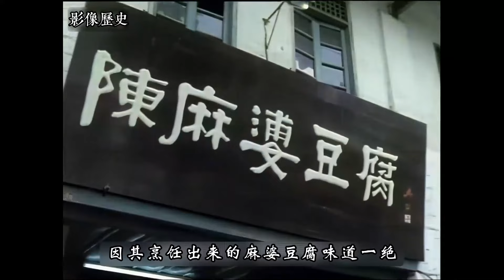印度到底有沒有美食？顧客吃完立刻上吐下瀉？幹淨又衛生 印度美食 街邊小吃 印度小吃 搞笑視頻 SAIWEN 這味道ZER一下就上來了#維基紀錄片